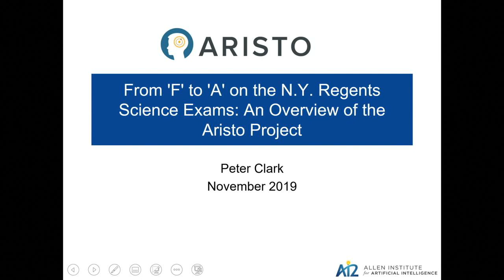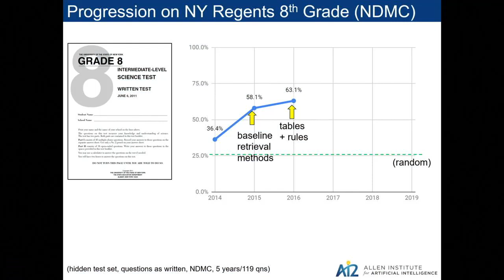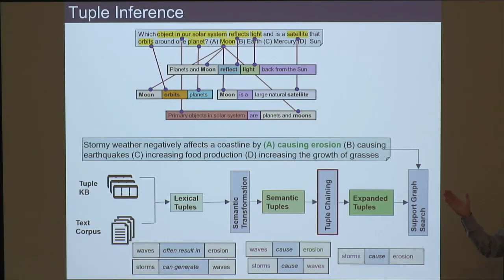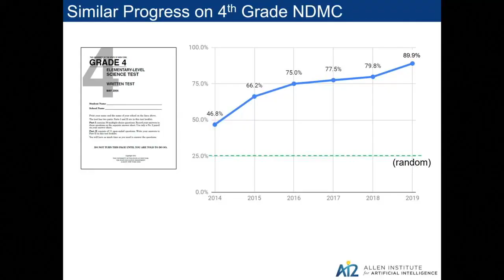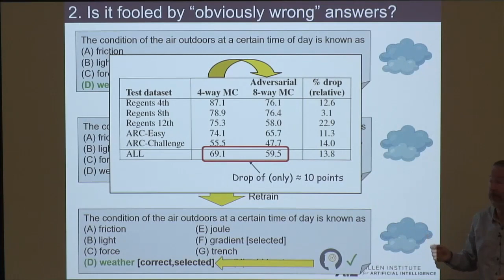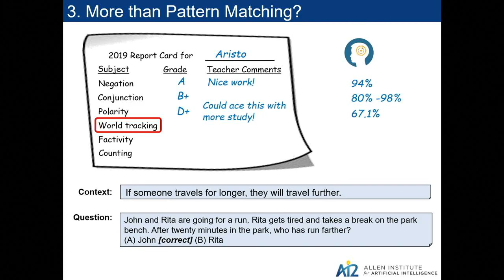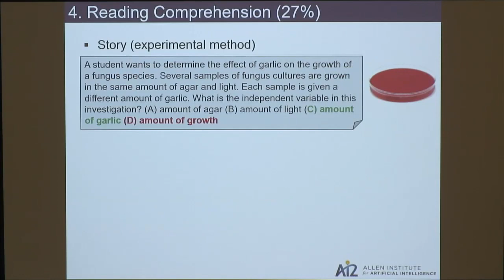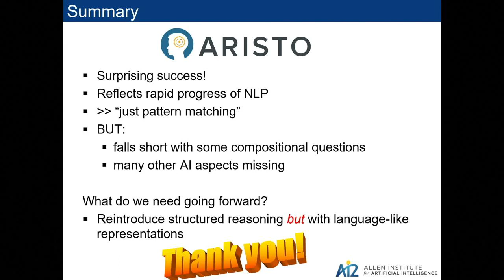'F' to 'A' on the N.Y. Regents Science Exams: An Overview of the Aristo Project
Performing well on standardized exams has been a longstanding challenge for AI. Even in 2016, the best AI system achieved less than 60% on an 8th Grade science exam challenge. Recently, AI2's Aristo system achieved surprising success on the Grade 8 New York Regents Science Exams, scoring over 90% on the exam's non-diagram, multiple choice (NDMC) questions. How was it able to do this, and what mistakes does it still make? In this talk, I will overview Aristo and the impact of its various components, in particular, its new language model (LM) solvers. I will also present several analyses of what is going on inside Aristo, in particular probing how much the LM solvers go beyond simple pattern matching, and what kinds of errors still occur. Finally, I will speculate on the larger quest towards knowledgeable machines that can reason, explain, and interact, and what additional capabilities are needed to reach this broader goal.